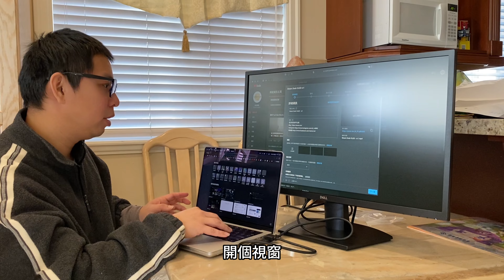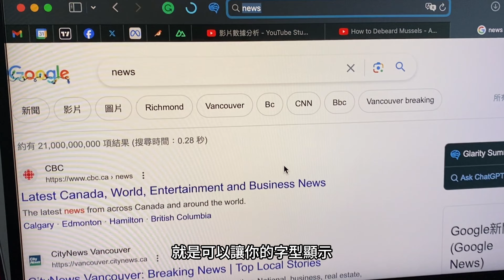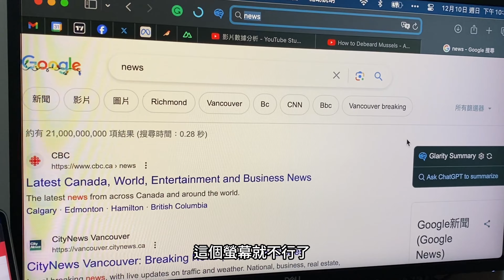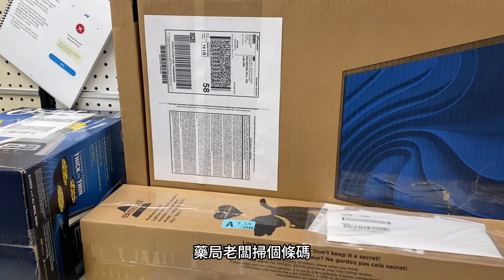開箱 Dell 27 吋 SE2722H 解析度 FHD 1080p 螢幕然後用了一個禮拜發現與 macOS HiDPI 不相容然後退貨的故事【溫哥華日常】EP23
大家好，我是院長

今天來跟大家分享一個加拿大退貨的故事

事情時這樣，在黑五的時候，我們買了一台 Dell 的螢幕，超級便宜只要 120 加幣

但是搭配我的 Mac 卻出現解析度太低的狀況

所以就決定要退貨，不得不說加拿大大型購物網站退貨的機制還是相當完善

只要在 Dell 網站上按一按，自己列印一下退貨單，貼在外包裝上，再拿到配合的物流點就可以完成退貨

退款也在 Dell 收到退貨時就退款

大家可以來收看一下，Dell 退貨全記錄

🎬 快速時間軸
01:47 Dell 27 吋 SE2722H 開箱
08:51 解釋為何跟我的 Mac 不相容